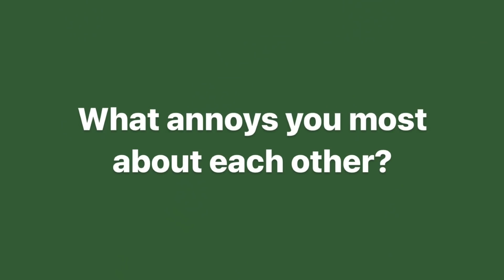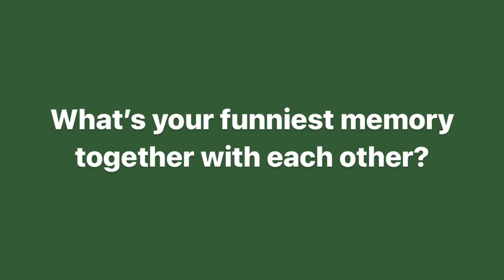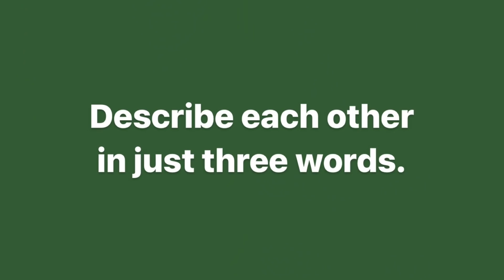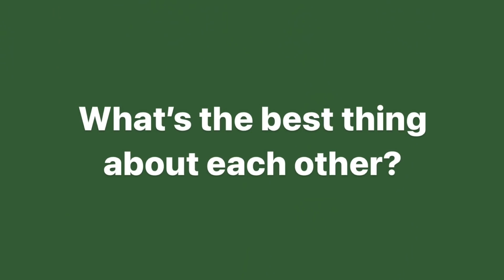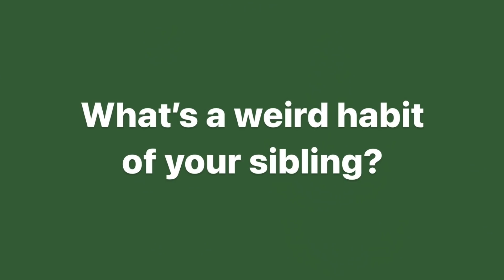Sibling Tag with the Espanto Siblings! | Lynelle Espanto & Darren Espanto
For my first video this year, Lynelle and I decided to do the 'Sibling Tag'! Hope you guys enjoy as much as we did!